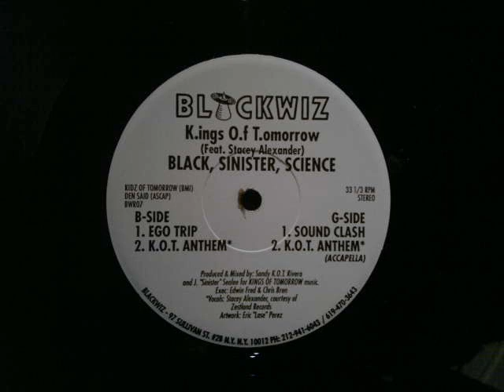KIngs Of Tomorrow.KOT Anthem.Blackwiz...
Produced by Sandy "K.O.T" Rivera & J.Sinister Sealee for Kings Of Tomorrow Music.
 From the "Black,Sinister,Science" EP...